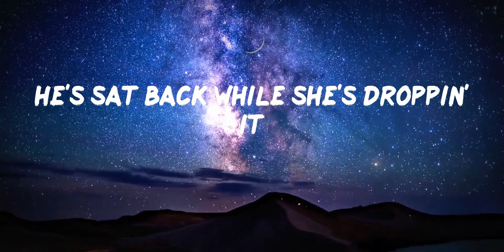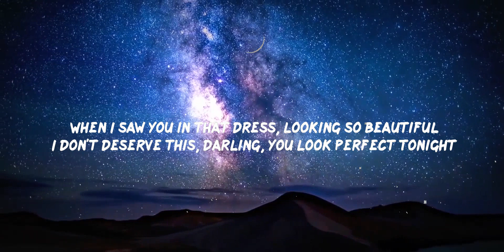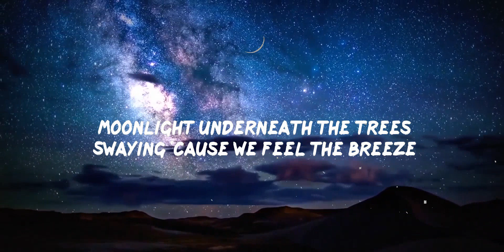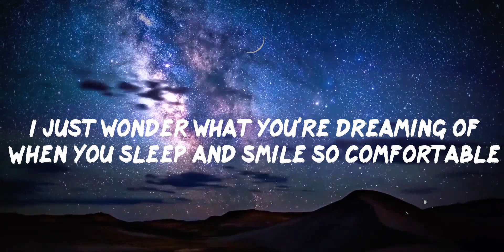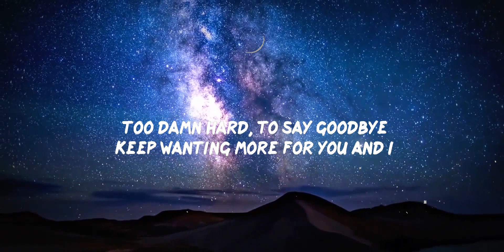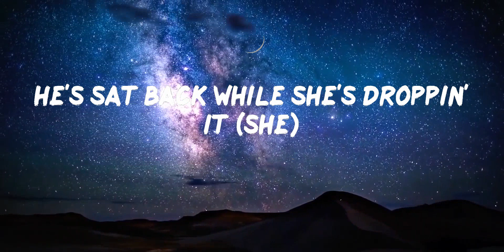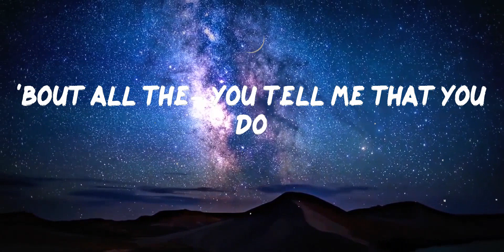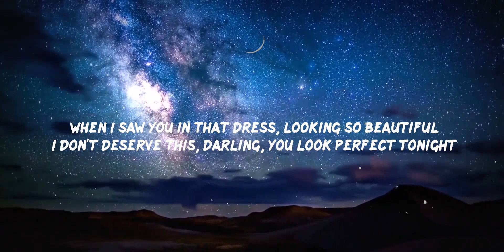Favorite playlist hit songs 2023 | 30mins - Feeling your music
Sam Smith ft. Kim Petras - Unholy (Lyrics)

❤️Follow Sam Smith:

📜Lyrics Unholy Sam Smith ft. Kim Petras:

Give me yêu, give me Fendi, my Balenciaga daddy